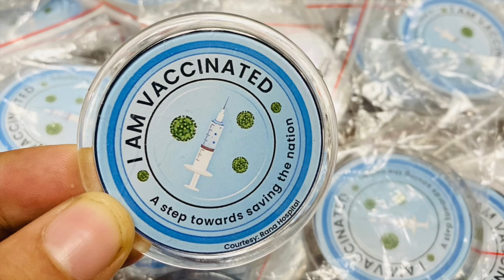"I am Vaccinated" A Step towards Saving the Nation- A project by Rana Hospital / Day-6.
I am vaccinated – a step towards saving the nation. An awareness project by team Rana Hospital.
Dr. Deepika Suri from Rana Hospital promoted vaccination among the youth, and gave a social message to save our country from any financial burden it might face in the future.
Our Senior OT Technician, Kulwinder Singh also explained the importance of getting vaccinated.
Our Laboratory Incharge, Baljinder Pal Singh, also promoted this social message of getting vaccinated.